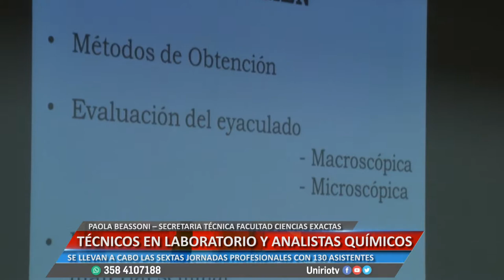TÉCNICOS EN LABORATORIO Y ANALISTAS QUÍMICOS - PAOLA BEASSONI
SE LLEVAN A CABO LAS SEXTAS JORNADAS PROFESIONALES CON 130 ASISTENTES
Facebook.com/uniriotv
Twitter.com/uniriotv